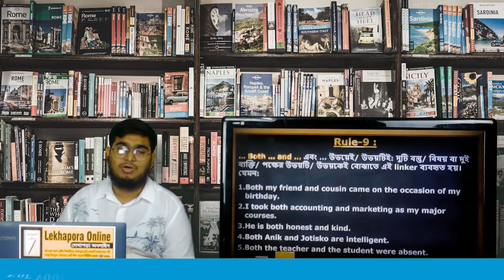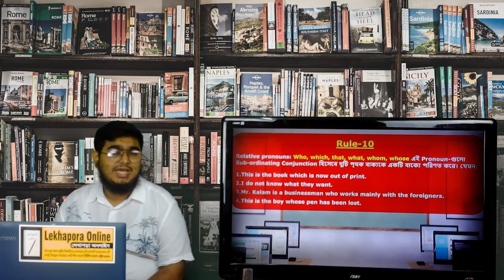(lekhapora Online) Class7 English 2nd paper ||Topic 14 (Part 4) Sentence Connectors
(lekhapora Online) Class7 English 2nd paper ||Topic 14 (Part 2) Sentence Connectors
(lekhapora Online) Class7 English 2nd paper ||Topic 13 (Part 8 ) Tag Question